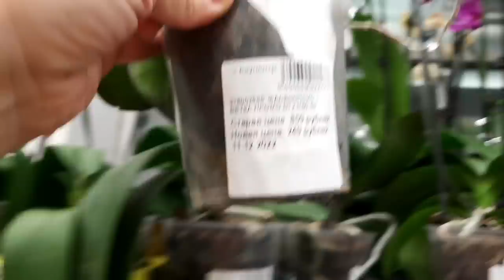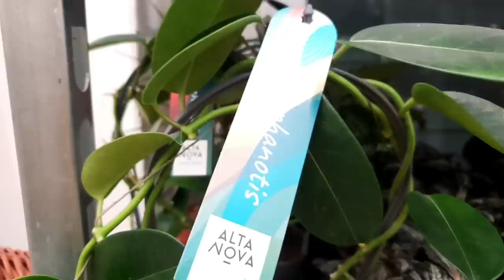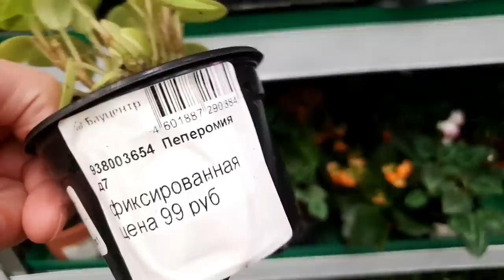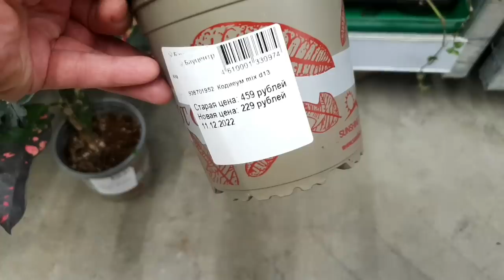☃️БАУЦЕНТР🌿Зимняя Прогулка в Цветочное Лето🪴🎄🍃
Обзор комнатных цветов в Бауцентре, г Омск, декабрь 2022